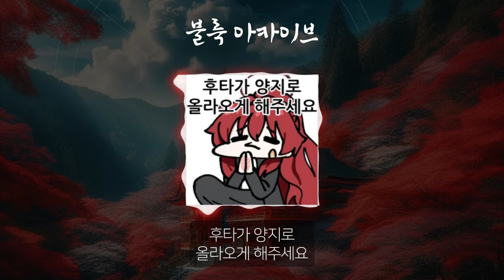[AI노래] 프로젝트KV콘으로 만든 노래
내가 ai로 후타라고 놀려서 죽은거 아임다